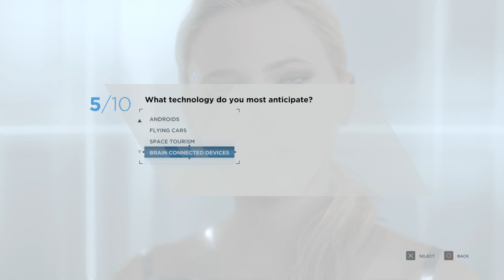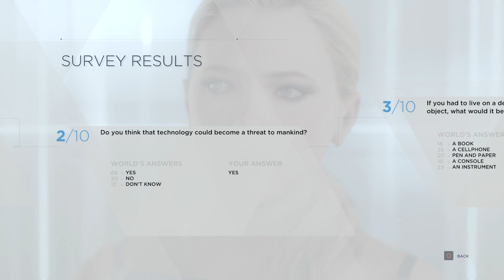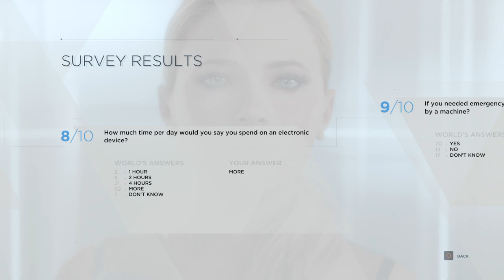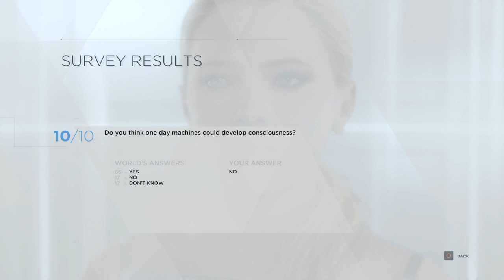Survey Would U Let Machine Operate On U? Some Good Q Detroit Become Human